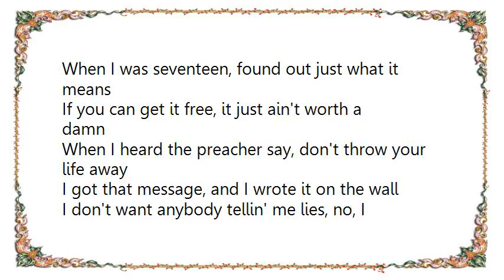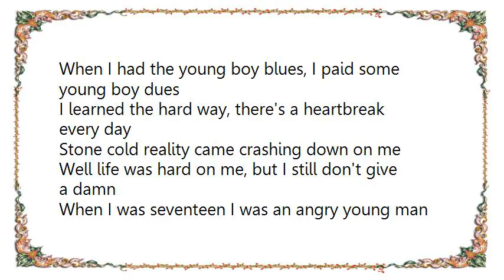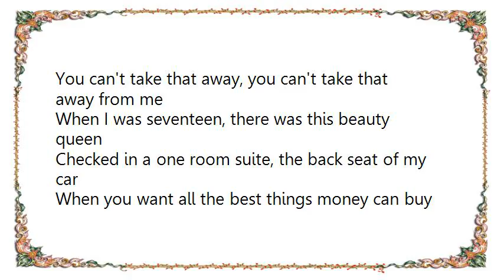Kiss - Cadillac Dreams Lyrics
[Lyrics Kiss - Cadillac Dreams]
When I was seventeen, found out just what it means
If you can get it free, it just ain't worth a damn
When I heard the preacher say, don't throw your life away
I got that message, and I wrote it on the wall
I don't want anybody tellin' me lies, no, I don't want your diamond ring
'Cause you ain't got my size

I want money, money, that's what I need,
I got Cadillac dreams, please mister don'tcha take it from me
Give me money, money, more than I need, I got Cadillac dreams waitin' on me
Cadillac dreams, Cadillac dreams

When I had the young boy blues, I paid some young boy dues
I learned the hard way, there's a heartbreak every day
Stone cold reality came crashing down on me
Well life was hard on me, but I still don't give a damn
When I was seventeen I was an angry young man
But I won't let just anybody tell me who I am

I just want money, money, that's all I need
I got Cadillac dreams, hey mister don'tcha take it from me
Give me money, money, more than I need, these Cadillac dreams are waitin' on me
Didn't have the time of day, till this dream was born
You can't take that away, you can't take that away from me

When I was seventeen, there was this beauty queen
Checked in a one room suite, the back seat of my car
When you want all the best things money can buy
You gotta reach down inside of you, to reach up to the sky

Yeah, I want money, money, that's all I need
I got Cadillac dreams, hey mister you can't take that from me
I want money, money, more than I need, I got Cadillac dreams waitin' on me
Money, money, that's what I need
We're drivin' in my Chevy with my Cadillac dreams
Someday, one day, just you and me
We'll ride inside these Cadillac dreams